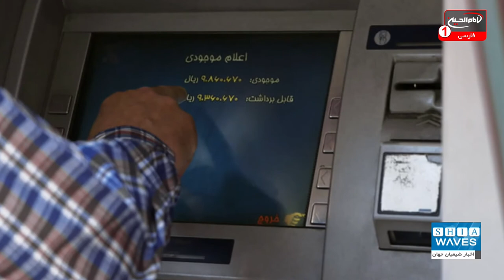گام ضعیف ایران برای افزایش فرزند آوری؛ اعطای تسهیلات ۷۰ میلیونی برای تولد فرزند سوم خانوارهای فاقد..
گام ضعیف ایران برای افزایش فرزند آوری؛ اعطای تسهیلات ۷۰ میلیونی برای تولد فرزند سوم خانوارهای فاقد مسکن در ایران
ایران همچنان سعی در تغییر فرهنگ فرزند آوری در این کشور دارد؛ فرهنگی که تا چندی پیش توسط حکومت تبلیغ می شد.
حکومت ایران سیاست هایی را با هدف ازدیاد جمعیت در پیش گرفته و سعی دارد جمعیت این کشور را از پیر شدن نجات دهد اما به نظر می رسد گامی که این کشور برداشته ضعیف است و نتیجه ای مثبت در پی نخواهد داشت.